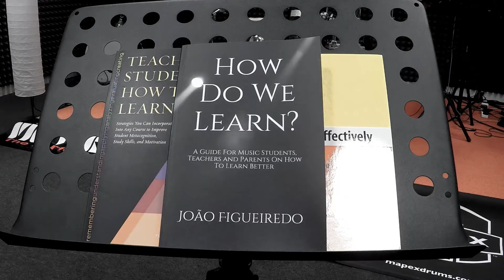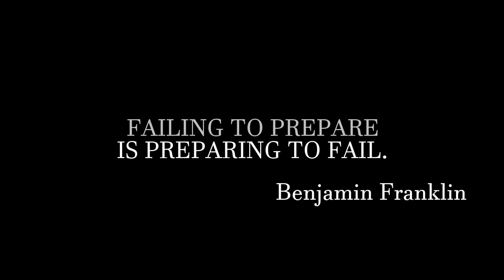Prepare Yourself Overtime | Ep.155